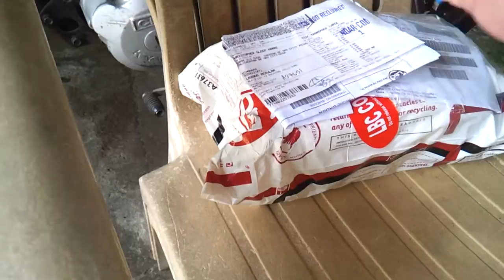Invicta Speedway Men's Silver Stainless Steel Strap Watch 9223 (Cash On Delivery)from Lzada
Invicta Speedway Men's Silver Stainless Steel Strap Watch 9223   from Lazada Philippines. as off January 27,2016. this watch cost around php 5600 pesos from Lazada Philippines online store. if your lucky you could buy this at a half price, during promotional sale. bog-at ang relo, og tsada ang iya box, hadlok ko na madaot kung gamiton nako sa pag drive og motor kay basig maguba kung  masubrahan sa vibration sa manubilas motor. nakasulat sa box sticker ( MADE IN CHINA)